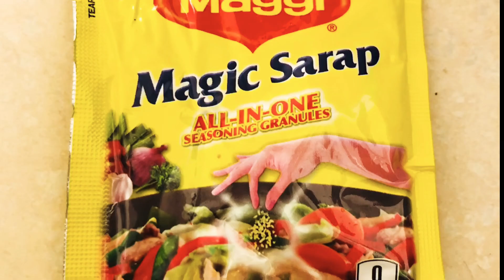Pinakbet Recipe | Ilocano Pinakbet || Pakbet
Pinakbet

Ingredients:
1/2 Kalabasa
10 pcs Sitaw
1 pc Talong
12 pcs Okra
1 pc ampalaya
10 pcs sigarilyas
1/4 kl Pork Belly
1 Onion
3 cloves garlic minced
3 tbsp Bagoong Monamon
1/2 small pack Magic sarap
1 1/2 cup water

I am hoping for your support.